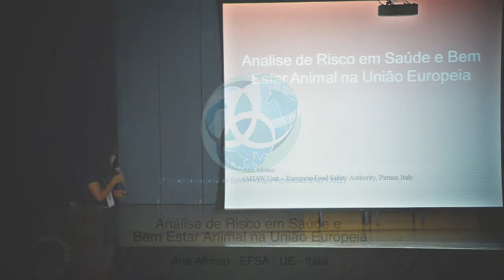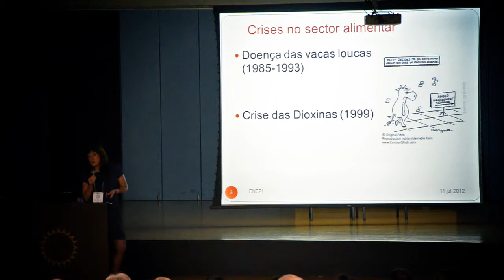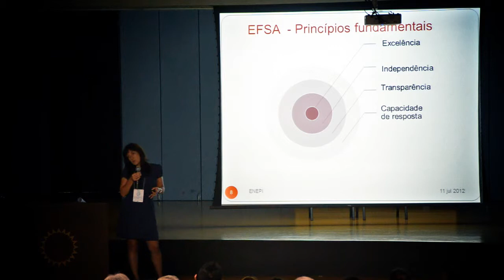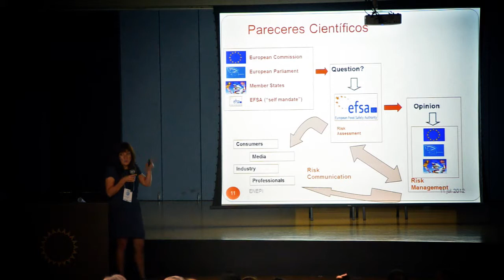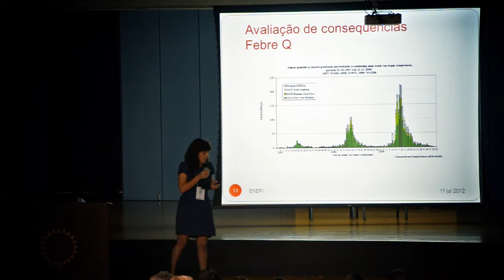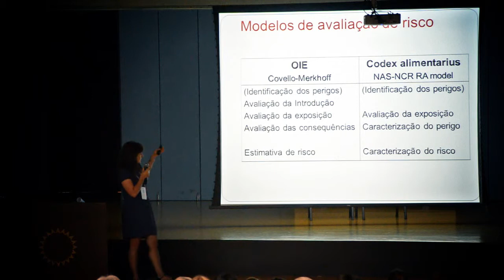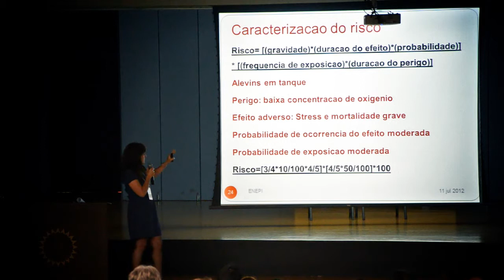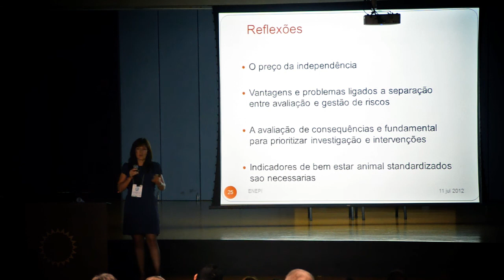Análise de risco em saúde e bem estar animal na União Européia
Análise de risco em saúde e bem estar animal na União Européia - Ana Afonso - EFSA - UE - Itália